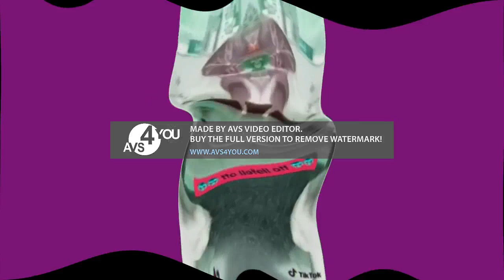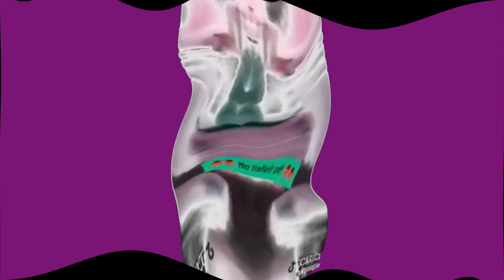I like ya cut g by Impact Effects Sponsored by P2E in Distort Deaf Major